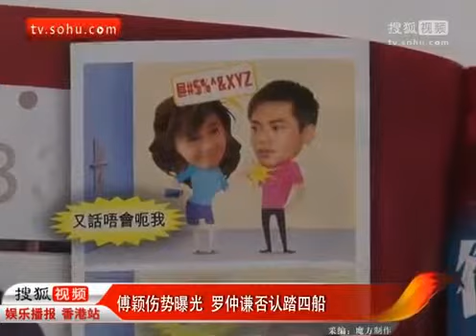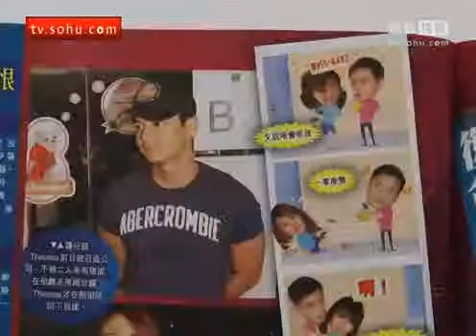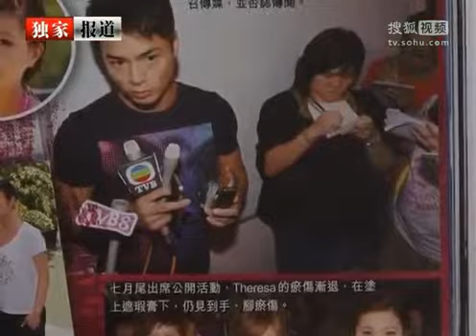傅颖伤势曝光 罗仲谦否认踏四船 HD